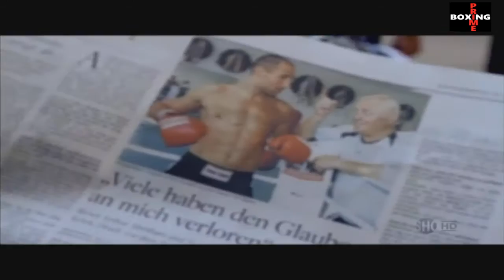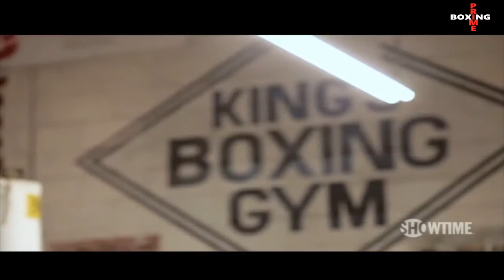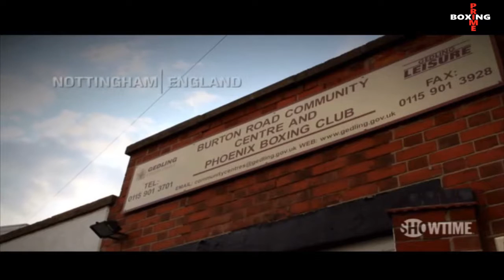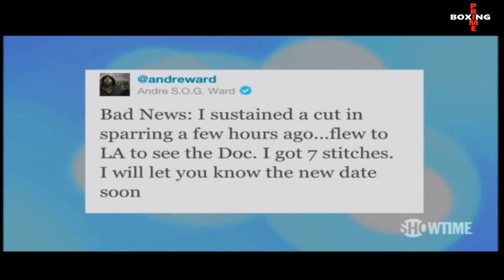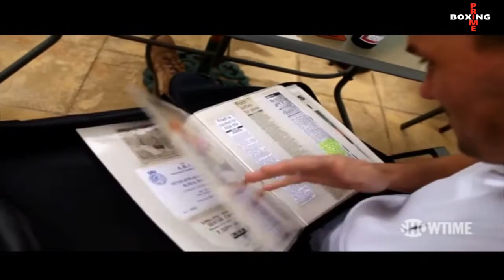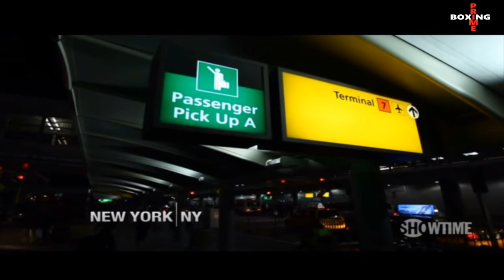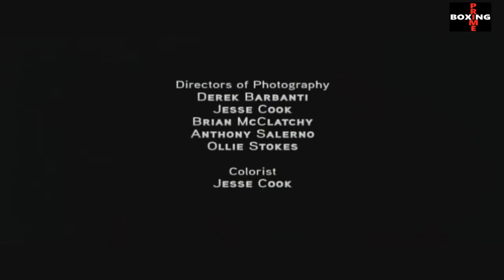THE SUPER SIX - The Semi Finals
In this Boxing PRIME edited episode, FightCamp 360 covers the Semi Finals, featuring Ward v Abraham and Froch v Johnson.